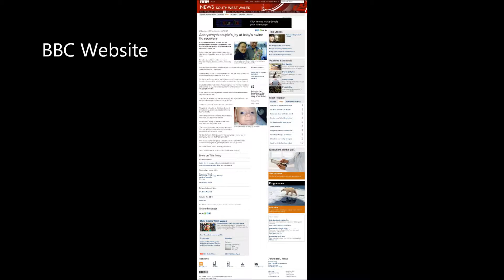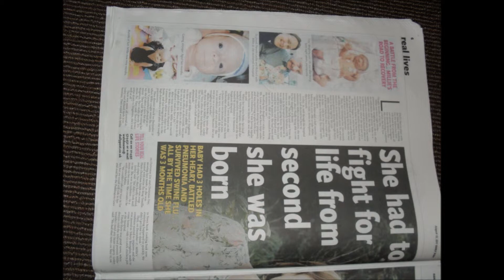Millie Hatton Press